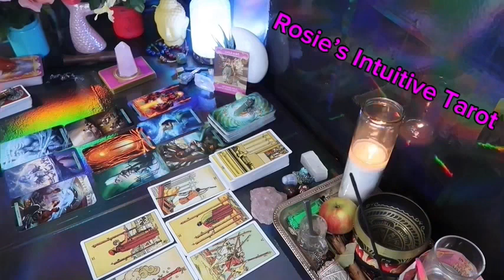SCORPIO ❤️ INCOMING MESSAGES FROM YOUR PERSON CREATES SUDDEN CHANGES” 💗🫢END OF SEPTEMBER LOVE 🔥🔥